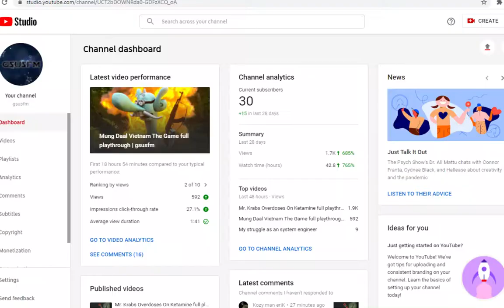Thank you so much!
This is really crazy, yesterday we were 7 subs and now we are at 30!
Thank you so much guys and I hope I can keep entertaining you and if you want me to cover something in specific just ask!